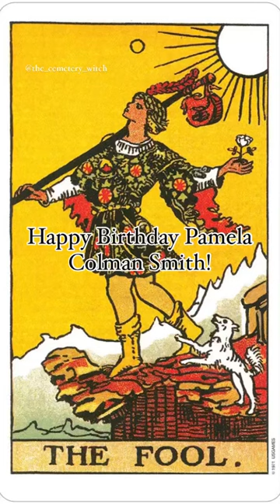Happy Bday Pamela Colman Smith!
Happy Birthday to Pamela Colman Smith who would be 146 years old today!

Shop - TBA
Printable Grimoire Sheets - TBA
Training - TBA
Merchandise - TBA

Music
YouTube Studio
Nature Nurture by Quincas Moreira